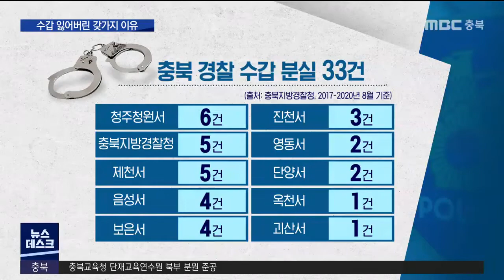분실 사유도 가지각색, 징계는 0건①ㅣMBC충북NEWS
충북 경찰이 최근 4년 간 잃어버린 수갑이
전국에서 세 번째로 많다는 소식,
지난주 전해드렸는데요.

 시민에게 수갑은
그야말로 공권력의 상징으로 인식됩니다.

  실제 법령에서도
수갑은 사람의 생명이나 신체에 위해를
끼칠 수 있어 위해성 경찰 장비로
분류돼 있습니다.

 그만큼 각별한 주의가 요구되는데요.

 시민과 경찰 인식 차이가 큰가 봅니다.

 경찰은 총기와 달리 수갑은
 그저 소모품 정도로
 소홀히 생각하는 모양새입니다.

 도대체 어쩌다 이렇게 많이 잃어버리는 건지
충북지방경찰청과 각 관할 서에
자료를 요청해 내용을 들여다 봤습니다.

 이유도 제각각이었는데, 공통적으로
징계를 받은 적은 단 한 건도 없었습니다.

 먼저, 이채연 기자가 보도합니다.

 지난 2017년부터 올해 8월까지 최근 4년 간
충북 경찰이 분실한 수갑은 모두 33건,

(CG) 경찰서별로는 청주청원서 6건,
충북지방경찰청과 제천서 각 5건,
음성서와 보은서가 각 4건 순으로 많았습니다.

 왜 이렇게 많이 잃어버리는 것인지
충북지방경찰청과 각 경찰서에
자료를 요청해봤더니,
39.3%가 개인 사유에 해당하는 것으로

 4년이나 지나
올해 뒤늦게 수갑 분실을 신고한
모 경찰서의 수사과장,
그런데도 정기점검 공문 상에는
제대로 소지하고 있던 것처럼 기재했던 사실이
드러났고,

(CG) 또, 최근에는
"잃어버렸던 수갑을 책상 서랍에서 찾았는데,
지급받은 구형 수갑 여러 개 중에
섞여있었다"며 다시 가져오기도 했습니다.

 한 파출소에서는
비상 상황에 대비해 구비한 공용 수갑을
시설공사를 하다 잃어버리고,
누가 어디서 분실한 건지
파악조차 안 됐습니다.

(CG) 퇴직하면서 반납하지 않은 경우가
4건이나 됐고, 인사 이동 중에 잃어버렸다는
경우도 4건이나 됐습니다.

       정승우/청주시 용정동
"그게 말이 되나 이런 느낌을 받았어요. 나라에서 지급받은 물품이니까 자기한테 받은 물품이니까. 그만큼 내 몸처럼 소중히 다뤄야된다고
생각해요."

       한수아/청주시 성안동
"장난감 사서 장난을 치는 친구들도 있는데 진짜로 수갑이나 그런 장비를 취득했을 때, 다른 범죄에 쓰일 가능성도 있고.."

 업무 중 분실하는 경우도
이유는 다양했습니다.

(CG) 올해 한 경찰서에서는
중국으로 경찰 여럿이 피의자를 검거하러 갔다
수갑을 분실하고 오는 등
체포나 검거, 인계 과정에서 분실하는 경우가
8건으로 가장 많았습니다.
피의자를 탐문하다 잃어버렸다는 경우도
있었고, 단속·신고처리·사건 처리 중
잃어버린 경우도 많았습니다.

 사람의 생명이나 신체에 위해를 끼칠 수 있어
법령에서 위해성 경찰장비로 분류된 수갑,

 (S/U)"그러나 최근 4년 간 발생한
충북 경찰의 수갑 분실 33건 중
징계가 내려진 건 단 한 건도 없었습니다.
 MBC뉴스 이채연입니다."